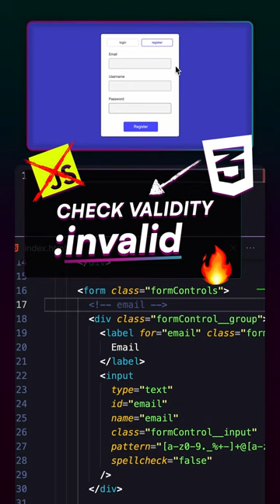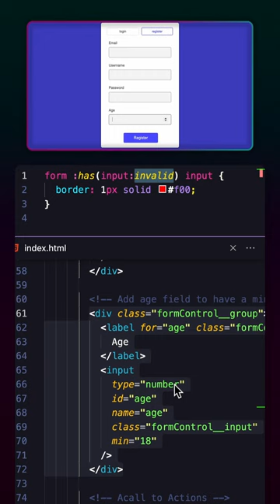Check the validity of `input` fields by using CSS and without JS involved.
In this lesson, we will check the validity of multiple `input` fields and set a new style if they are invalid by using CSS only and no JS involved.